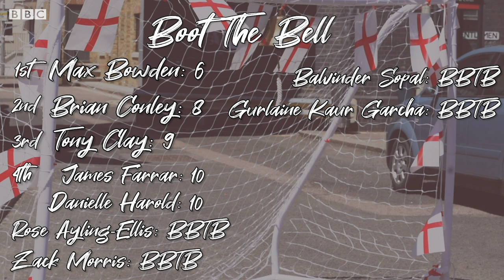Boot the Bell: Max Bowden | Behind the Scenes | EastEnders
Max Bowden takes on the Boot the Bell challenge next! Will he sail to the top of the leaderboard?
All of this week's EastEnders are available now on BBC iPlayer.